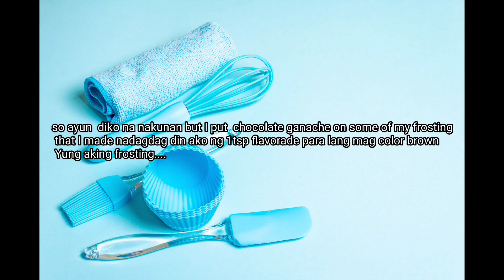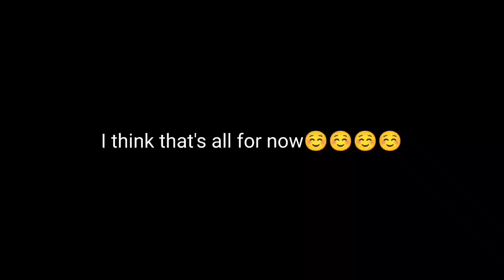Chocolate chiffon cake recipe | Cake design | My hobby | baking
So in this video guys I'm gonna show you how to bake a cake as one of my hobby .

Ingredients:
1/2 cup cocoa powder
3/4 cup hot water
7 egg yolks
3/4 cup sugar
1/2 cup oil
1 3/4 cup All purpose flour
2 tsp baking powder
1 tsp salt
2 tsp vanilla
1 tsp chocolate flavoring ( optional )

for the merengue:
7 egg whites
1 tsp cream of tartar
1 cup sugar

frosting:
2 cups everwhip
1 tsp vanilla

bake in 325 degree Fahrenheit preheated oven or steam for 1 hour...

intro , outro and thumbnail:
Canva